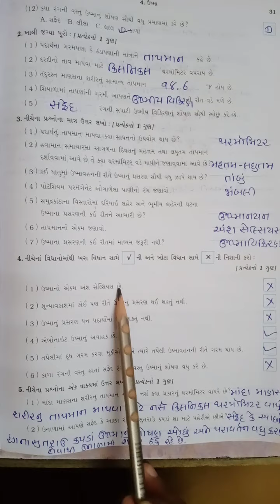std 7 science lesson 4 part 2